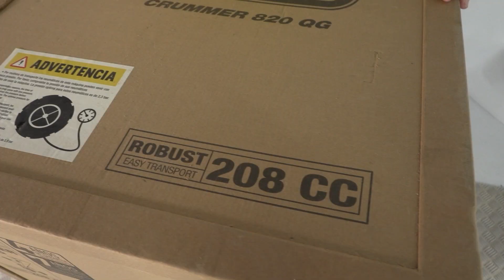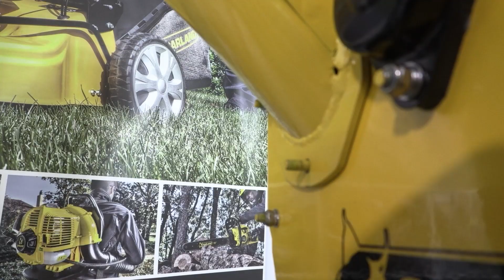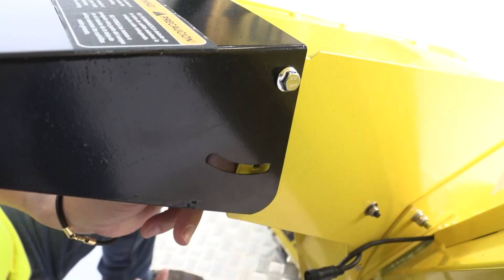Biotriturador de gasolina CRUMMER 820 QG | Montaje